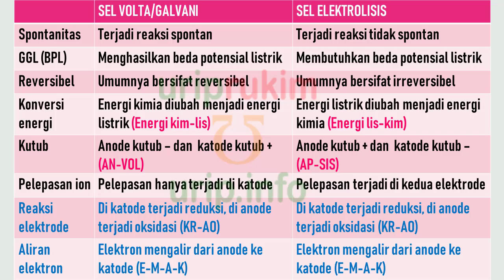±100 Detik Konsep Sel Elektrokimia Bagian 1:7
Mudah mengingat dan memahami konsep sel elektrokimia pada bahasan kimia SMA/MA.  Menggunakan Mnemonik yang dapat digunakan untuk memudahkan mengingat konsep ini.